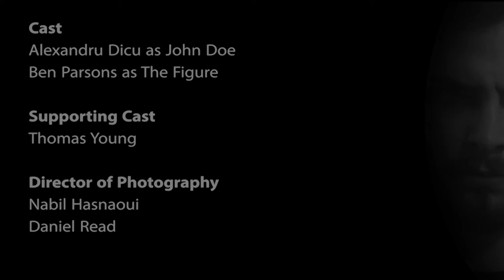John Doe Short Horror Film - Media Production Group Project UoB [School Project]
Media Production Group Members:
Daniel Read
Ben Parsons
Thomas Young
Nabil Hasnaoui
Andrei Turca

Media Performance:
Alexandru Dicu